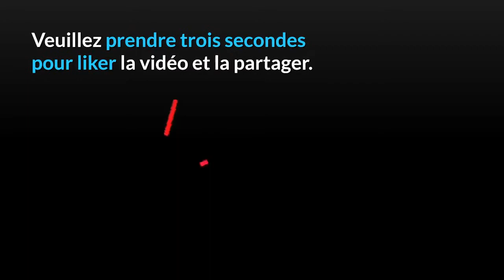Henriette Ekwe : Si le nom de Franck Biya Revient avec Insistance, c’est qu’il y a un Projet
Henriette Ekwe : si le nom de Franck Biya revient avec insistance, c’est qu’il y a un projet. C’est l’intitulé d’un post de Camerounweb sur sa page Facebook. La suite, dans un instant. Voici les détails de son post dans son intégralité.
Journaliste et éditorialiste camerounaise, elle croit aussi par ailleurs que les journalistes de la presse privée ont mieux réussi plus d’exploit que celles qui sont dans la presse officielle publique.
Ce dimanche 06 juin 2021, Henriette Ekwe est l’invitée de l’émission dominical l’Arène. C’est un talk show d’interview diffusée sur les antennes de Canal 2 international, une télévision privée émettant depuis Douala au Cameroun. Journaliste et éditorialiste, elle a jeté un regard sur l’univers de la presse au Cameroun.
De l’avis de cette doyenne, les journalistes du privée se distinguent dans la pratique du métier dans notre pays. « Les femmes qui sont dans la presse privée ont réussi plus d’exploit que celles qui sont dans la presse officielle publique », indique celle-ci. Dans la foulée, elle fait des révélations sur le fonctionnement de la presse publique au Cameroun.
Pour ceux qui étaient dans la presse officielle, ce sont les secrétaires politiques – qui écrivaient les communiqués qui faisaient les analyses. Les Charles Ndongo ne faisaient que répéter », ajoute Henriette Ekwe. Au cours de l’émission, elle est aussi revenue sur l’actualité politique du moment au Cameroun, notamment la succession à Etoudi. L’éditorialiste dénonce les manœuvres de la France dans la transition politique dans notre pays.
Moi je soupçonne la France de vouloir opter pour des successions des enfants dans cette sous-région Afrique centrale. Si le nom de Franck Biya revient avec insistance, c’est qu’il y a un projet. Le mouvement ne fait que se structurer », poursuit Henriette Ekwe.
Veuillez prendre trois secondes pour liker la vidéo et la partager.